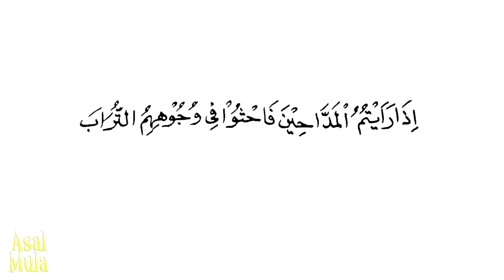Melempar Debu kepada Orang yang Suka Memuji – Asbabul Wurud – Asal Mula Channel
Assalamualaikum,
Hai teman - teman, di video ini kakak akan menyampaikan dan menceritakan sebuah Kisah Asbabul Wurud tentang Asal Mula Melempar Debu kepada Orang yang Suka Memuji atau Hadits Riwayat Muslim dari Miqdad bin Al Aswad . Bagaimana Asal Mula Melempar Debu kepada Orang yang Suka Memuji ? Kisah ini diambil dari beberapa referensi / sumber, di antaranya;
~ Ibnu Hamzah Al Husaini Al Hanafi Ad Damsyiqi. (2012).  Asbabul Wurud 1 Latar Belakang Historis Timbulnya Hadits-hadits Rasul. (H.M. Suwarta, B.A, Drs. Zafrullah Salim, Terjemahan). Jakarta: Kalam Mulia ,
~ Tuasikal, Muhammad Abduh. (2011). Menyiramkan Pasir pada Wajah Orang yang Memuji. Diakses pada tanggal 17 April 2022 dari
~ Hakim, M Saifudin. (2019). Larangan Berlebihan dalam Memuji.  Diakses pada tanggal 17 April 2022 dari
~ Khalid Basalamah Official.Dosa Besar Ke-139: Terlalu Banyak Memuji dan Ingin Dipuji. Video Youtube, 42:04. Diakses pada 18 April 2022 dari
~ Aizid,Rizem. (2018). The Great Sahaba. Yogyakarta: Laksana. Tersedia dalam ( books.google.co.id ), dan
~ M. Yusni Amru Ghazali, dkk. (2019). Ensiklopedia Al-Qur’an & Hadis Per Tema. Jakarta: PT Gramedia. Dalam ( books.google.co.id ).
Ayo kita lihat Video Asal Mula Melempar Debu kepada Orang yang Suka Memuji bersama Asal Mula Channel.
Penulis Naskah; Persis Lutfiana Damayanti